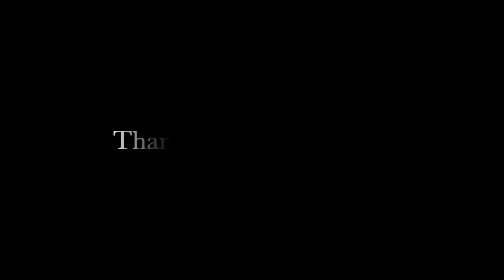Oryx Rotana Doha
New Experience at Oryx Rotana Doha.